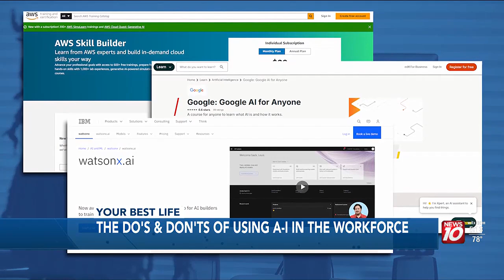The Do’s And Don’t’s Of Using AI In The Workforce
Are you drowning in data, buried in bureaucracy and burned out by burn out? Could AI be the answer?